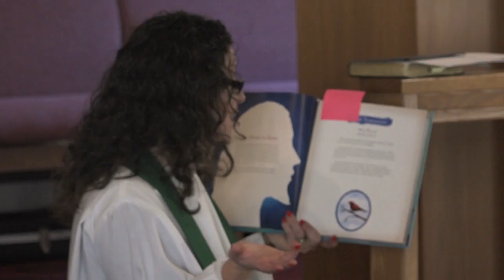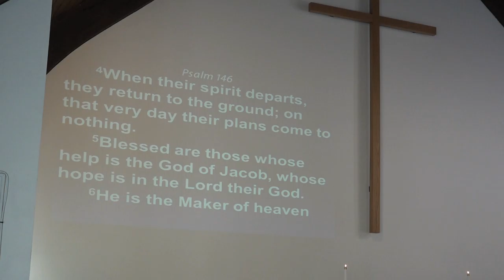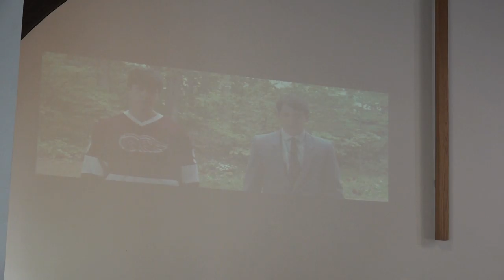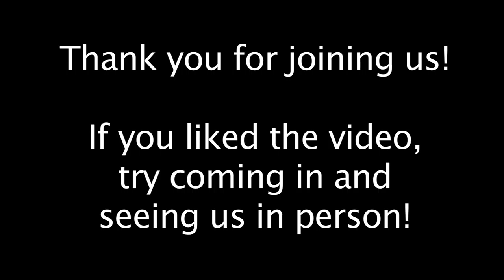Aldersgate United Methodist Church - North Reading 9/26/16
Aldersgate United Methodist Church in North Reading, MA host their Sunday service on September 26th, 2016.